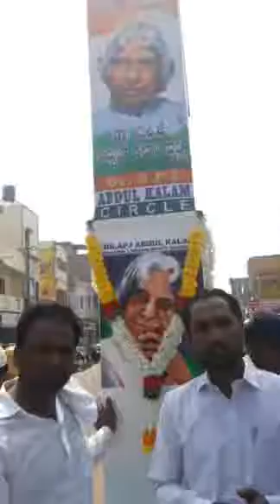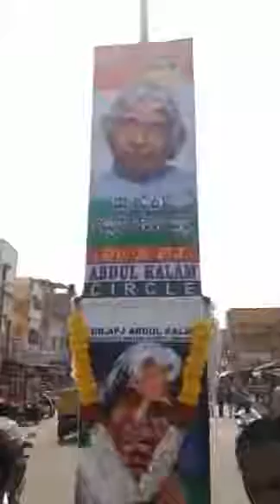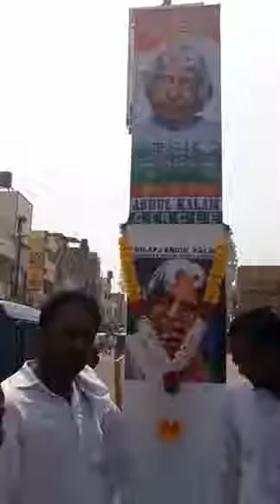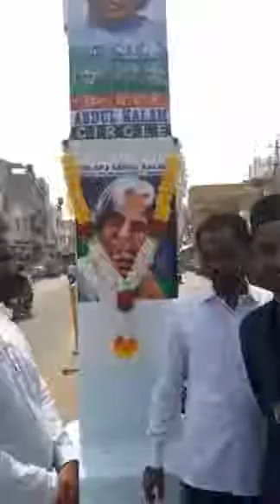87th Birthday of Great Scientist Bharat Ratna Dr Apj Abdul Kalam Grand Celebrate @ Gangavathi(3)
Syed Imtiyaz Hussain Gangavathi